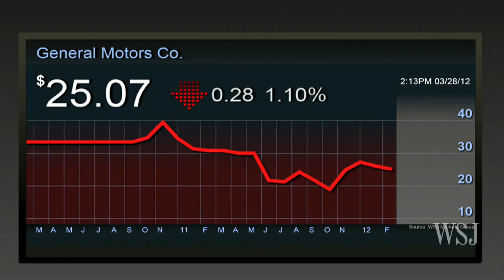GM's Issues in Detroit and Europe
WSJ's Sharon Terlep pulls up to Mean Street to discuss the plight of the Chevy Volt, what the industry learned from it and what it means for the future of General Motors.